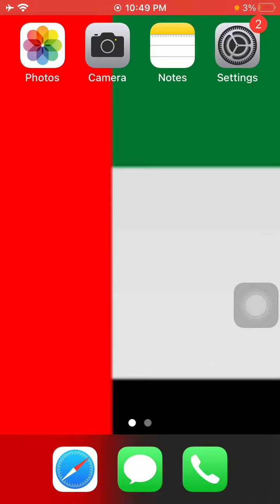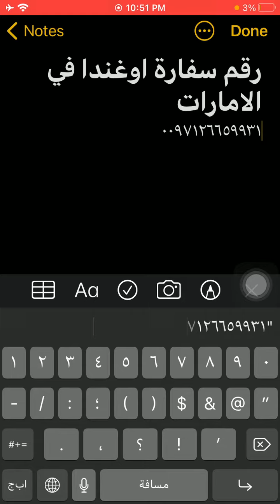رقم سفارة اوغندا فى الامارات - Emirates